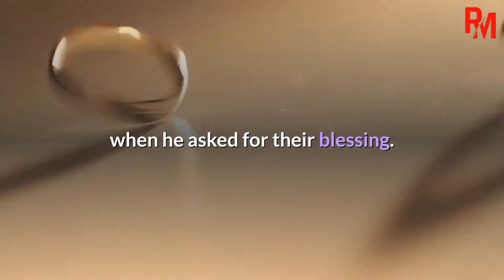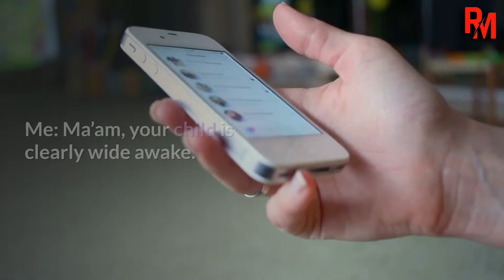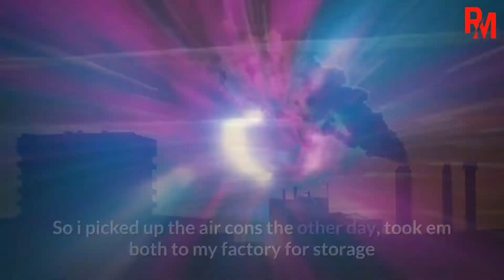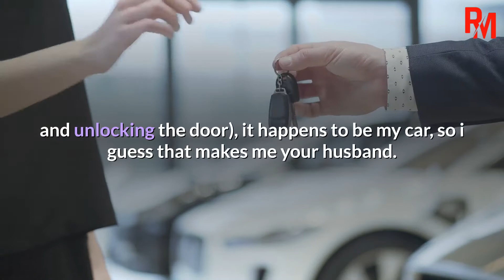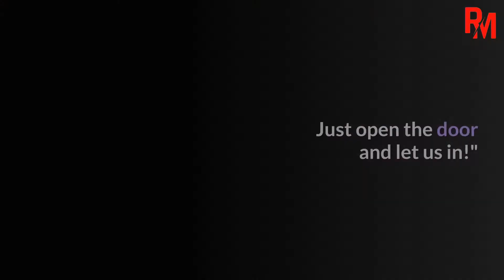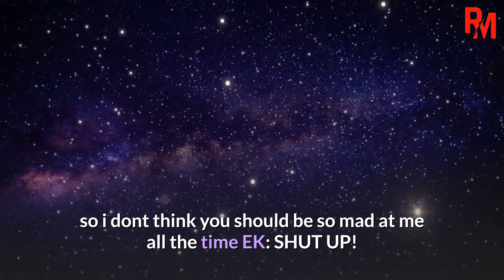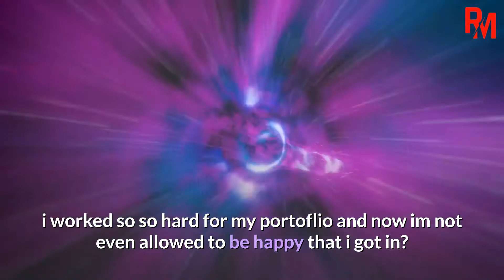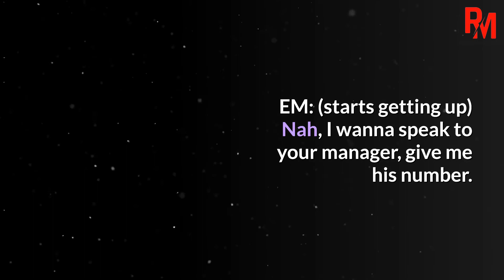"Close Your Airplane Window, YOU ARE BLINDING MY ANGEL" | Entitled Parents Reddit Stories